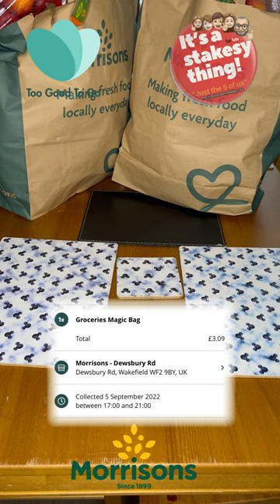Too Good To Go Magic bag from Morrisons, Wakefield, Yorkshire, Hugh grocery Haul only £3.09